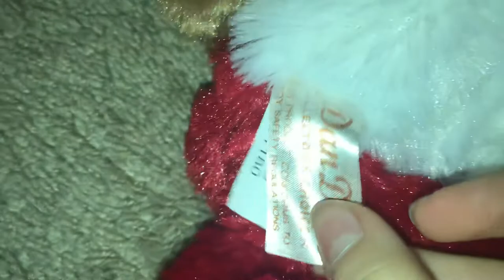Dandee 2009 Ear flapping dog stocking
Got him at goodwill on Sunday last week also this has to be one of the earliest Dandee items to have a tag button rather then the press on/off button